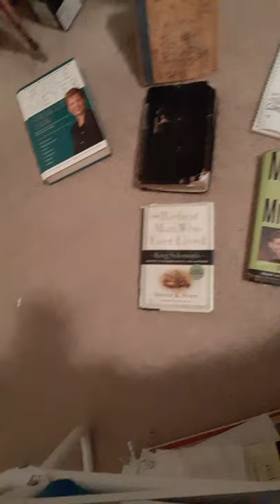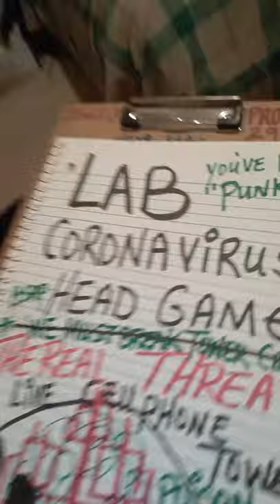YOU BEEN PUNKED BY COOY CAT NEWS😂🤣☢☣DUMB ASSES! PUNDITS COST TRILLIONS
CHINA'S  SMOKING LIE
Our great breaking news broadcasters like CNN Sky News Fox networks Etc they always like to be the first ones to break the story and sometimes they don't get all the facts before they broadcast their story so they have picked up this report about the girl that's supposedly gotten sick from the coronavirus from a bat urine and blood they picked up the story and they started to rebroadcast it so now hazard pundits replicated their sample of coronavirus in our labs in the United States they have began to broadcast the things it takes to not spread Coronavirus now keep in mind that this coronavirus is in the lab and it is not in your neighborhood however they got you acting out everything you supposed to do in case there is Coronavirus there is none.
Just as in the case of the medical scientist who who doubt that the coronavirus elf in Wuhan escaped the lab as a leek in America the coronavirus that has escaped our lab is a news leak and that's it.
☢☣GRAVE DANGER  LIVE CELLPHONE TOWER KILL BOX BREAK CIRCUIT ASAP☢☣